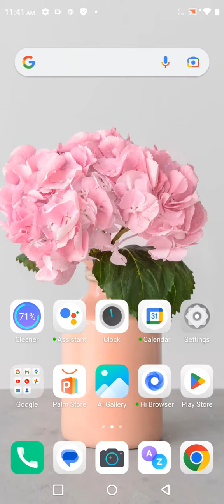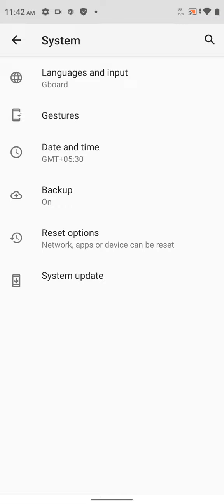Infinix Note 12i Back Button Setting Kaise Karen, How To Hide Back Button In Infinix Note 12i,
Infinix Note 12i Back Button Setting Kaise Karen, How To Hide Back Button In Infinix Note 12i, Gesture Setting

Infinix Note 12i   Mein Back Button Hide Kaise Karte Hain,
Infinix Note 12i Navigation Customerisation,
How To Customise Navigation Bar In Infinix Note 12i,